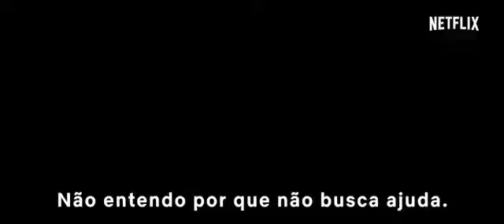EXTINÇÃO | Trailer (2018) Legendado HD